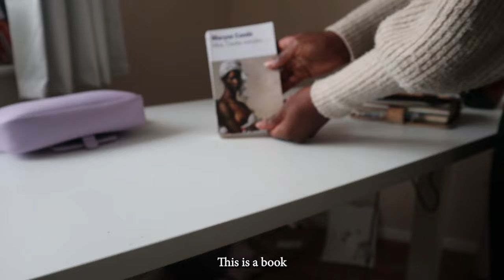Pack with me in a Monos Carry-on [ FR SUB ] | Packing for a ski trip, MonosXMagnolia Bakery Unboxing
Pack with me in my new Monos carry on as I prepare to go on my birthday trip to Sweden. I also share my top tip to pack light and minimally for the cold weather

TAKE MY WRITING CLASS THAT WILL TEACH YOU HOW TO USE WRITING AS A FORM OF SELF CARE